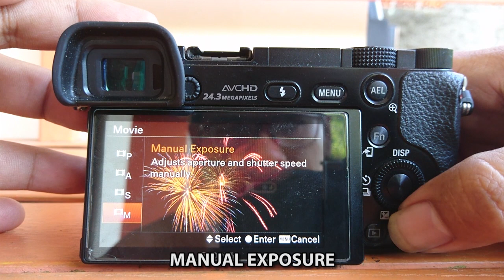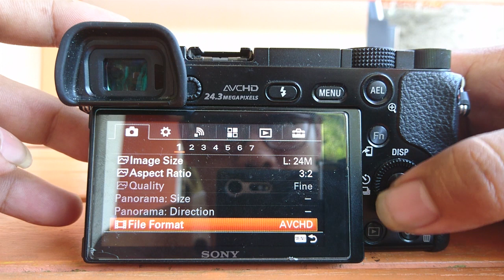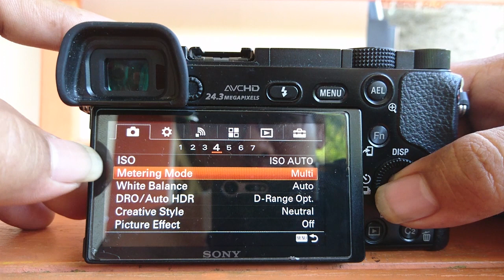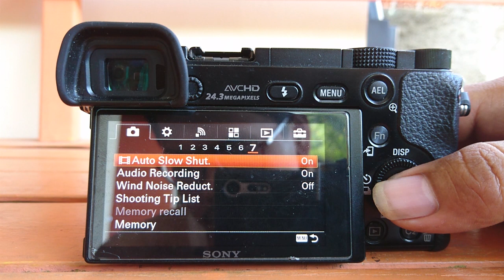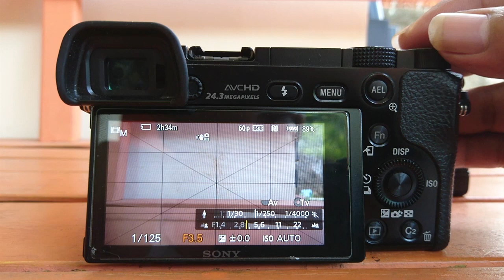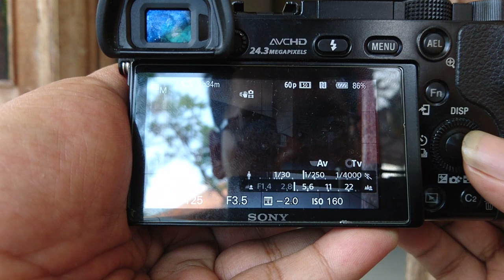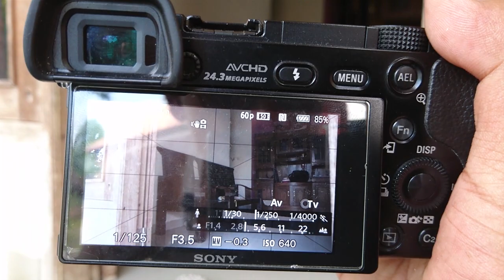Cara setting kamera sony a6000 untuk video (Hasil Video di deskripsi)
Hasil video Sony A6000 cek disini:
dengan lensa bawaan
setting a6000 video,
Sony A6000 Video Settings,
How do I record video on my Sony a6000?,
Sony A6000 Best Video Settings,